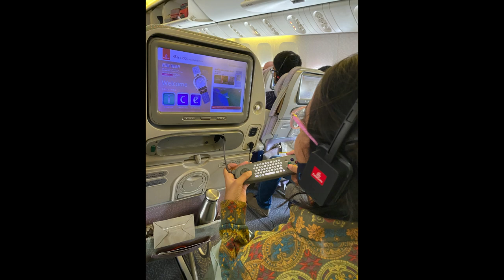vlog 1 || Flying from Mumbai to Vienna || ✈️Europe Trip with Family♥️🇦🇹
Vienna is known as the "City of Music" due to its musical legacy, as many famous classical musicians such as Beethoven and Mozart called Vienna home.

If you enjoyed watching my videos then comment me below.
If you like my recipe so don't forgot to
My channel
and
Click that bell🔔 icon
for more notification

LOVES FROM ,AISHA